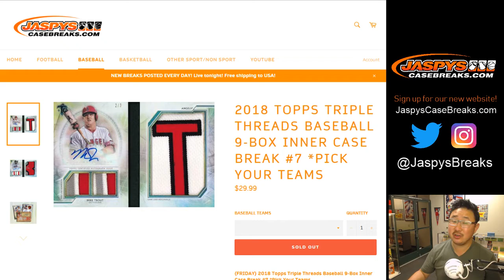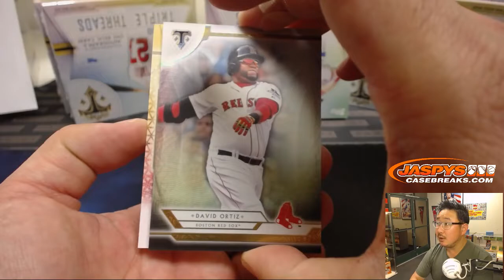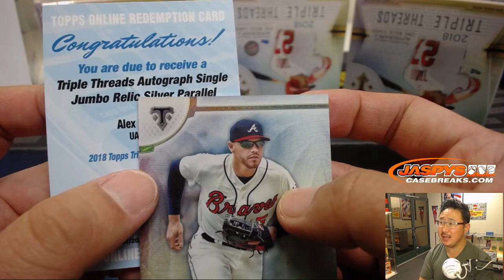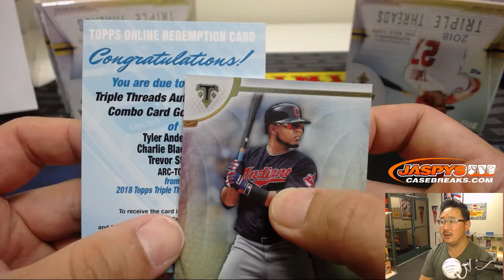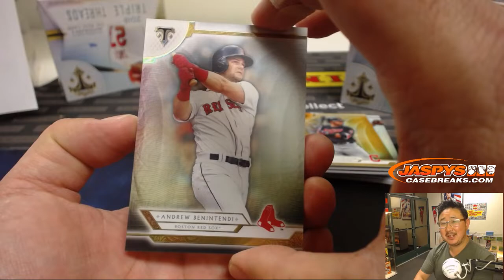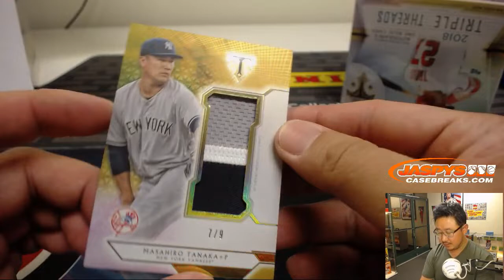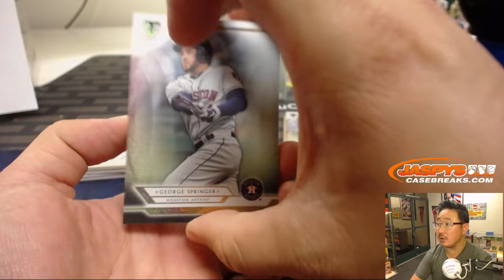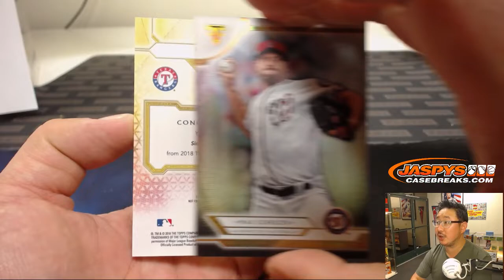Fr, 11/09/18 || 9Box (Inner) #7 || 2018 Topps TRIPLE THREADS Baseball (MLB)